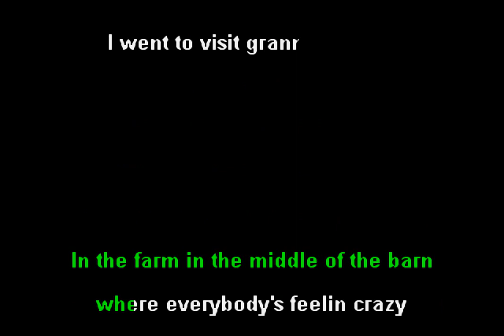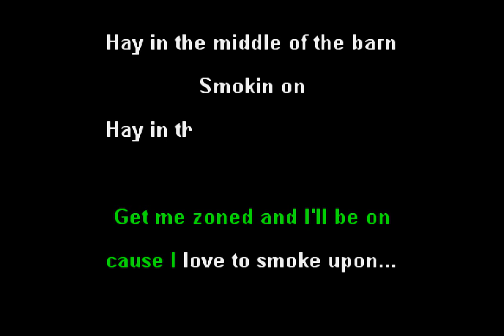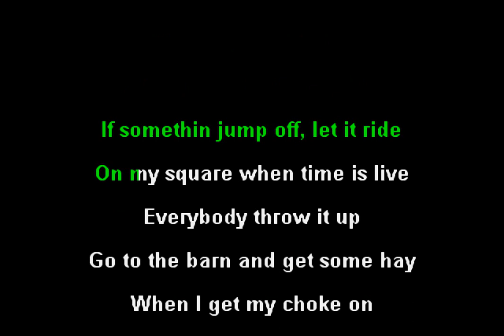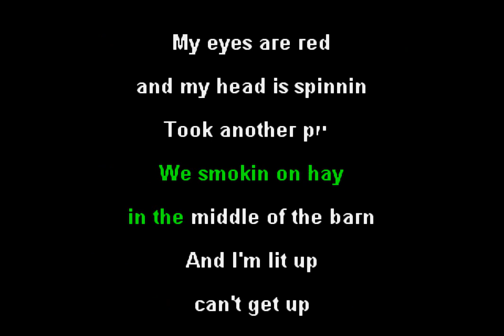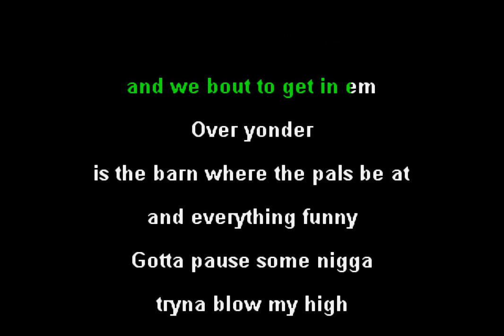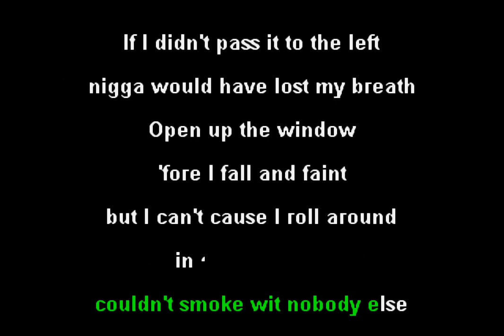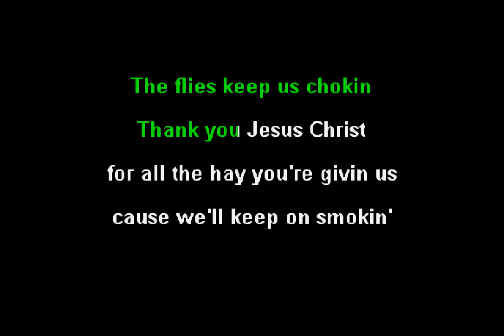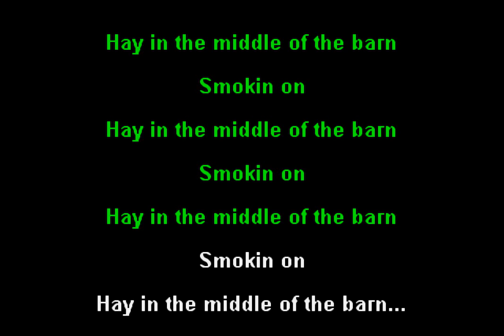Crucial Conflict - Hay (Funbox Karaoke, 1996)